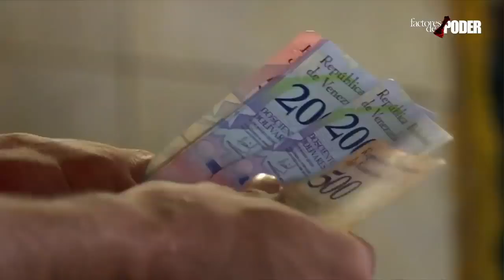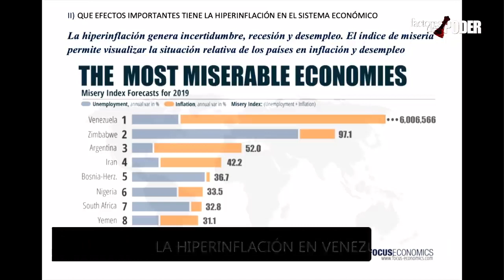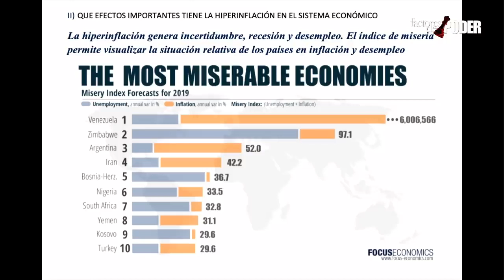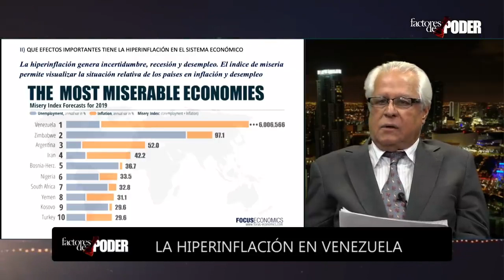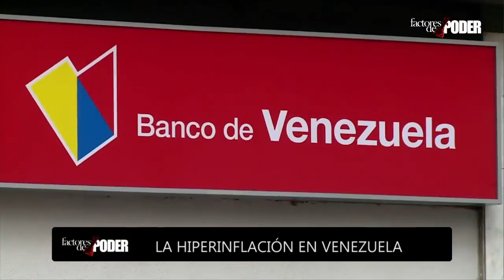HIPERINFLACION AGARRATE FACTORES-DE-PODER-PROFESSOR RAFAEL NIEVES CONSULTANT